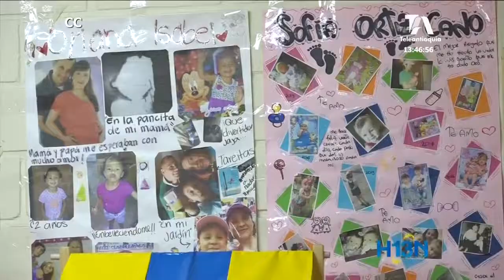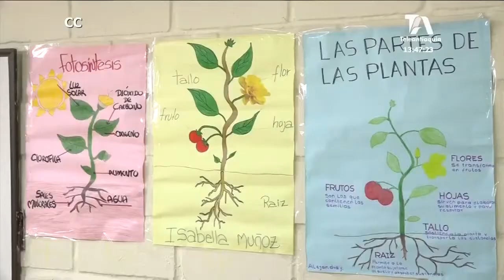Institución Educativa Villa Flora, estrenará nueva sala preescolar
El Centro Educativo, ubicado en la comuna 7 de Medellín fue la ganadora del premio a la convocatoria “Soy mejor 2019”, que otorga un monto de dinero a los colegios que presentan un proyecto para mejorar algún problema educativo.

Los padres de los estudiantes también han apoyado esta propuesta que apunta a mejorar la calidad educativa.